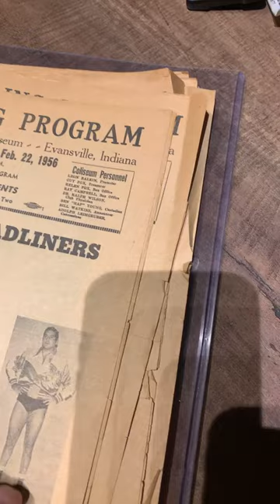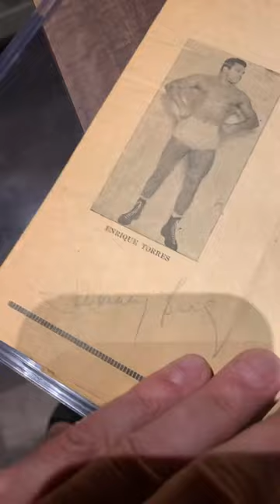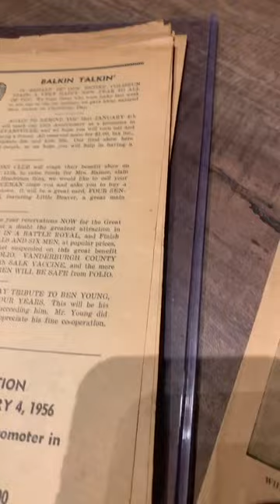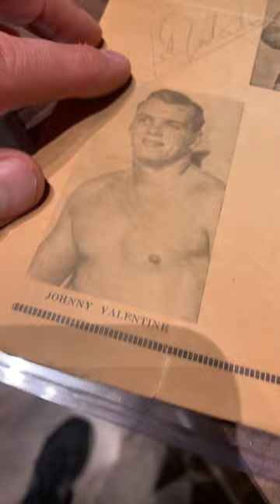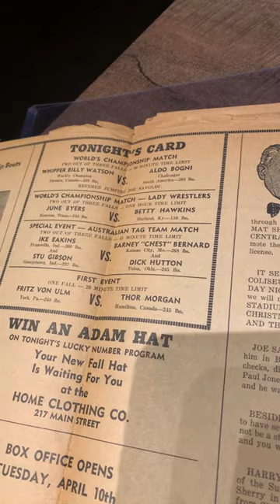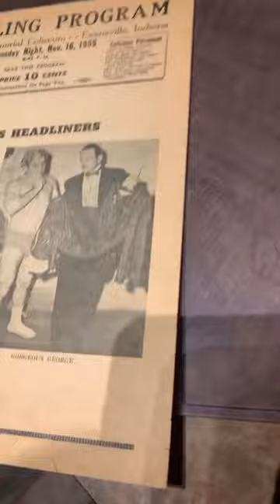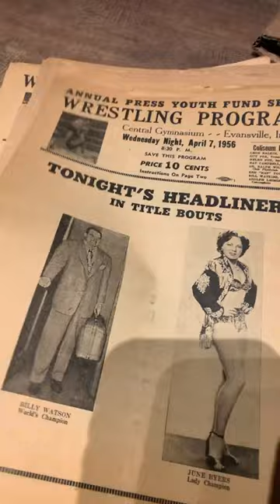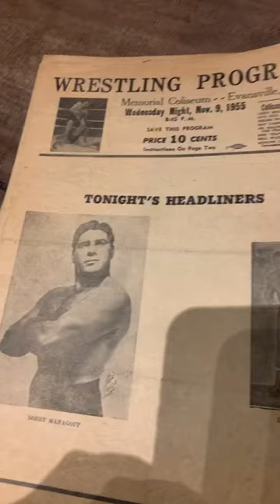1950s Evansville Wrestling Programs Gorgeous George Wilbur Snyder Memphis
Major wrestling announcement coming to this page!